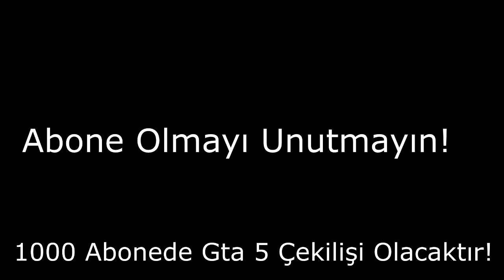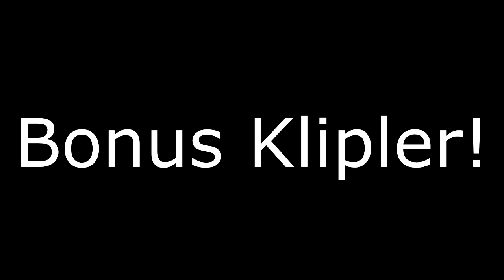GREEN GANG GTA 5 RP(VORP) EN İYİ ANLAR! EN KOMİK ANLAR! (CANBERK, DADDY-O, CENK, TAHSİN, Şaban)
Evet arkadaşlar bugün sizler için derlemiş olduğumuz GREEN GANG GTA 5 RP(VORP) EN İYİ ANLAR! EN KOMİK ANLAR! (CANBERK, DADDY-O, CENK, TAHSİN, Şaban)  isimli videoyu sonuna kadar izlemeyi unutmayın.Kanala abone olmayı ve videoya like atmayı lütfen unutmayın bu kadar emek veriyoruz emeğimizin karşılığı ve kanalımızı daha iyi yerlere, getirmek amacıyla abone olmayı ve like atmayı unutmayın izlediğiniz için teşekkürler. İyi seyirler.